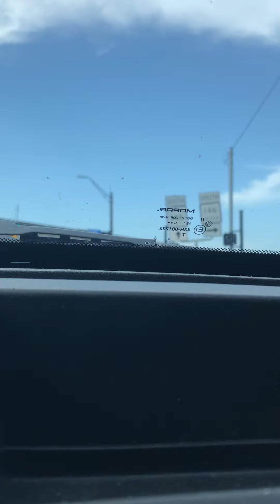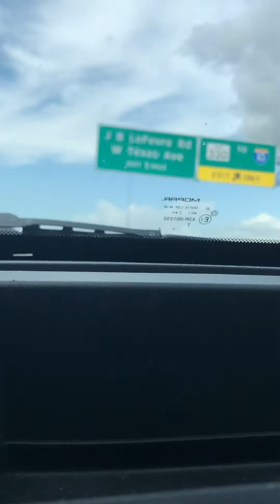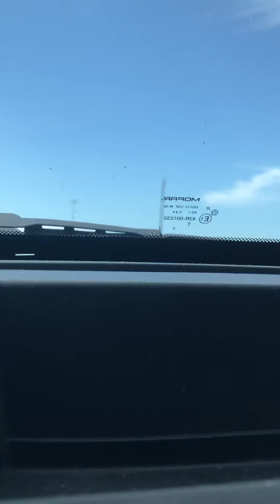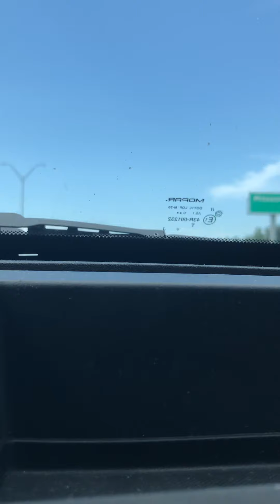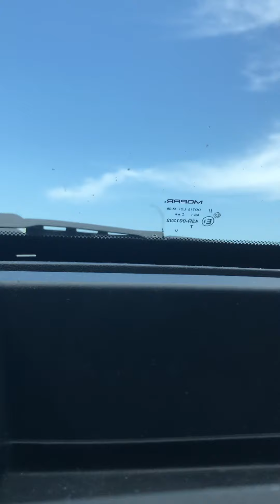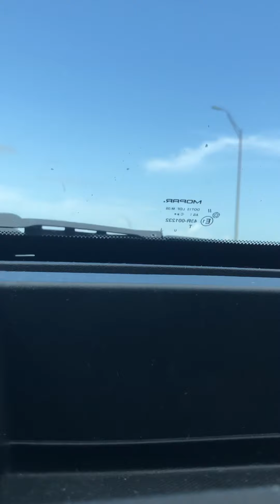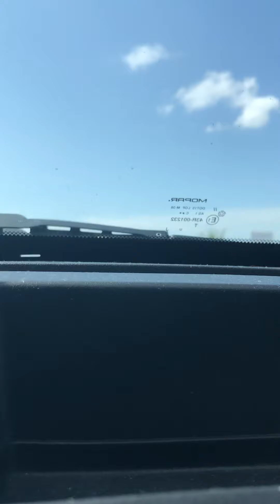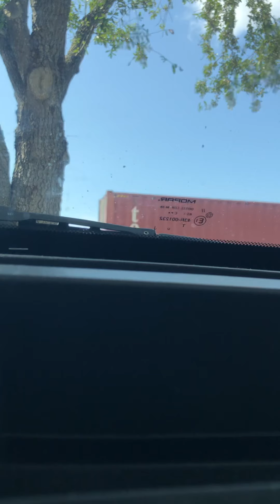Beauty Inside Out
You live by beauty, you die by beauty….humble yourselves and don’t let beauty control your lives, you be in control.

Proverbs 31:30 Charm can be deceptive and beauty doesn’t last, but a woman who fears and reverences God shall be greatly praised.”

Proverbs 6:25 Do not desire her beauty in your heart, and do not let her capture you with her eyelashes;

1peter 3:3-4 What matters is not your outer appearance — the styling of your hair, the jewelry you wear, the cut of your clothes — but your inner disposition. Cultivate inner beauty, the gentle, gracious kind that God delights in.”

Titus 2:3-5

3 Likewise, teach the older women to be reverent in the way they live, not to be slanderers(A) or addicted to much wine,(B) but to teach what is good. 4 Then they can urge the younger women(C) to love their husbands and children, 5 to be self-controlled(D) and pure, to be busy at home,(E) to be kind, and to be subject to their husbands,(F) so that no one will malign the word of God.

-messenger